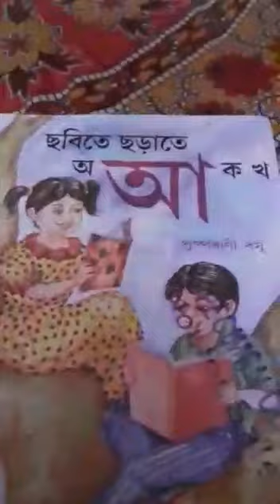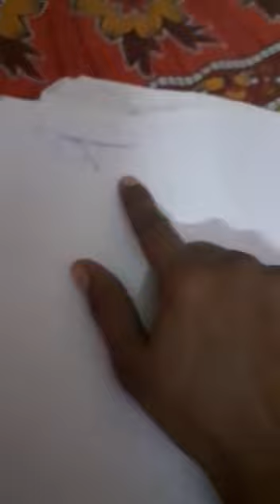Class Nursery Bengali ( অ, আ )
class Nursery, Bengali ( অ ,আ ) by Pinky Ghosh from The Rajibpur Nursery And KG School.